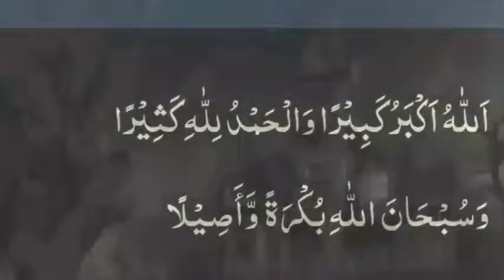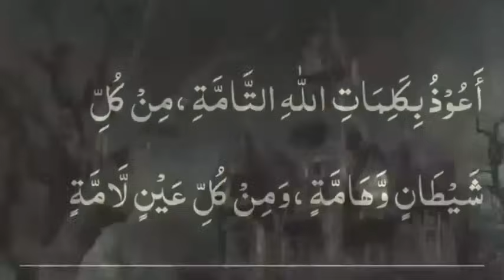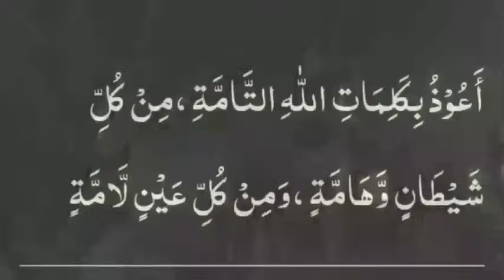রুকাইয়া শারইয়াহ,খুবই শক্তিশালী এই রুকাইয়া টি,করে দেখুন ইনশাআল্লাহ নিজ চোখেই ফল দেখবেন